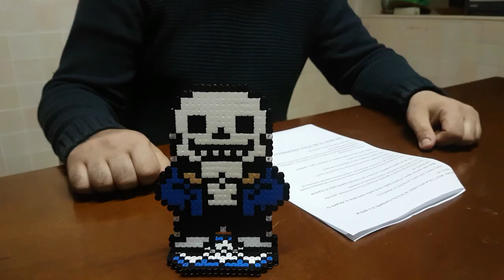Messaggio di fine anno all'indirizzo della Ripper Republic - Anno 2018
BuoneFeste e BuonCapodanno a tutti!
Mi raccomando, come sempre guardate il video fino alla fine per una sorpresa!